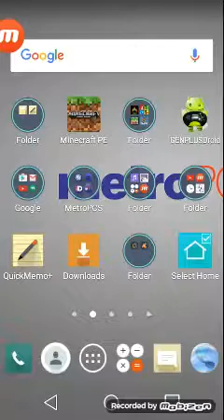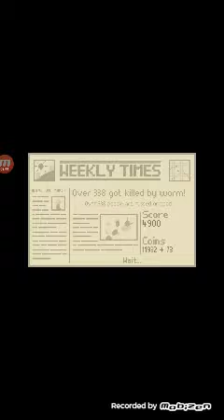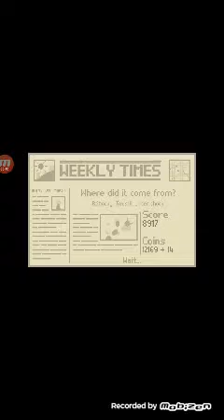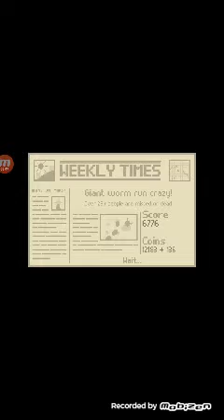Prehistoric Worm 10 With Music